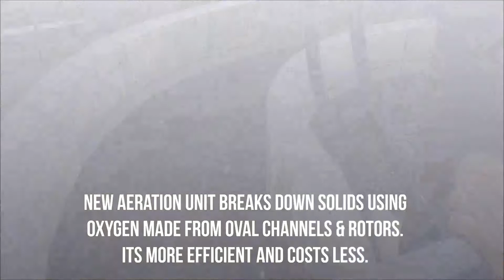Southeast Regional Water Reclamation Facility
The new facility improves the quality of the water for the Villages of Bloomdale and Bairdstown.  It also helps the entire Lake Erie Watershed.  See for yourself as this modern facility saves time and money for The District and its customers.  Special thanks to the Ohio Water Development Authority (OWDA) & Ohio Environmental Protection Agency for providing grants and affordable loans help clean the water for these communities.